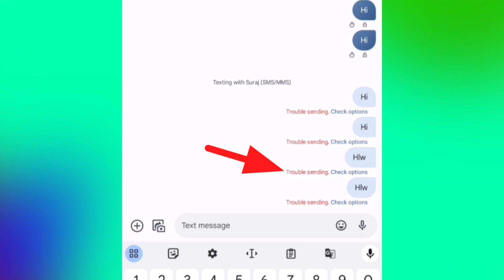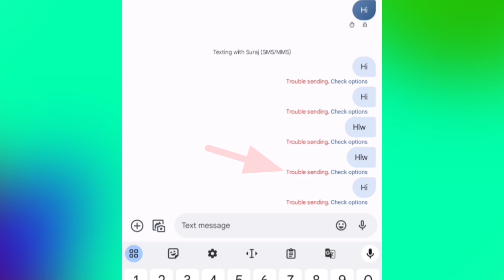Trouble Sending check options | 1Min Problem solved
0:00 - into
0:05 Trouble Sending check options